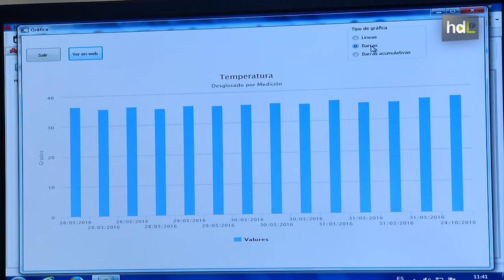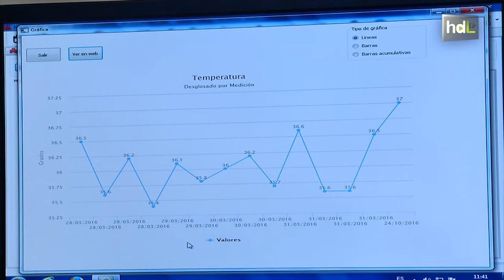HDL Prácticas para estudiantes de Medicina en un hospital virtual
Los alumnos de Medicina de la Universidad de Granada pueden realizar prácticas en un hospital virtual gracias a un novedoso software que les prepara para su incorporación a la vida laboral. A través de esta herramienta, fruto de un convenio entre la Universidad y la empresa granadina Naturalsoft, los alumnos aprenderán a gestionar la información de los pacientes tal y como se hace en hospitales de todo el mundo.